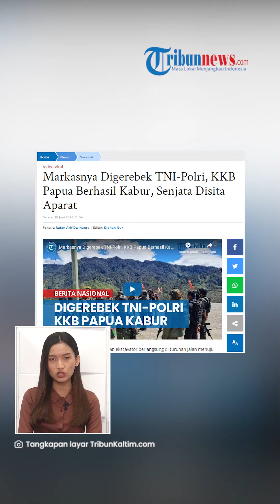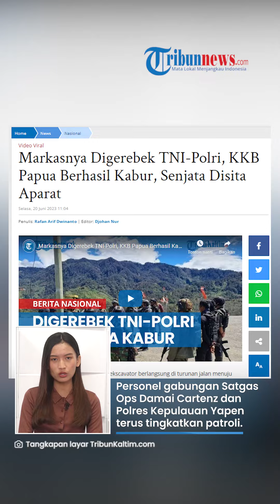Tim Gabungan TNI-Polri Gerebek Markas KKB Papua Buntut Aksi Teror Pembakaran Alat Berat di Yapen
TRIBUN-VIDEO.COM - Tim gabungan TNI Polri yang tergabung dalam Satgas Damai Cartenz menggrebek markas Kelompok Kriminal Bersenjata (KKB) Papua.

Markas kelompok separatis yang digrebek tersebut berada di Kampung Ambaidiru, Distrik Kosiwo.

Saat penggrebekan, anggota KKB Papua sempat melarikan diri, namun aparat berhasil menyita sejumlah barang bukti.